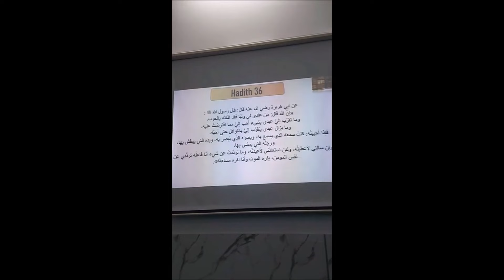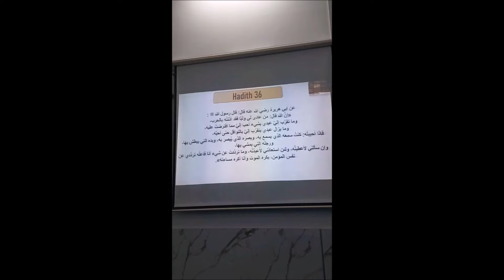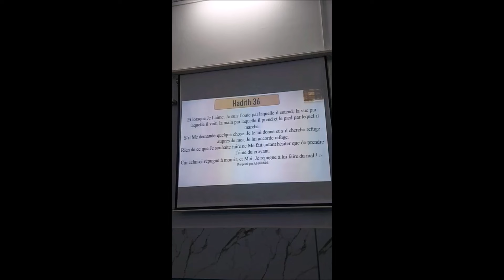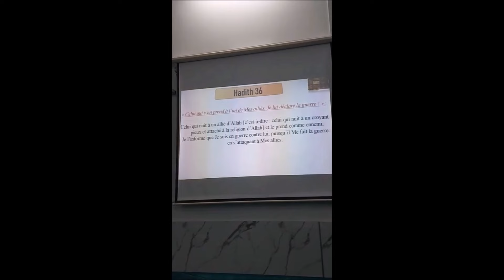𝗣𝗮𝘀 𝗱é𝗰𝗹𝗲𝗻𝗰𝗵𝗲 𝗲𝗻𝗲 𝗴𝘂𝗲𝗿𝗿𝗲 𝗰𝗼𝗻𝘁𝗿𝗲 𝗔𝗹𝗹𝗮𝗵 𝗽𝘂 𝗰𝗲𝗹𝘂𝗶 𝗸𝗶 𝗹𝗶𝗻 𝗽𝗿𝗲𝗻𝗱 𝗰𝗼𝗺𝗺𝗲 𝗔𝗹𝗹𝗶é 𝗣𝗮𝗿 𝗙𝗿. 𝗭𝗮𝘆𝗱 𝗜𝗺𝗮𝗺𝗮𝗻𝗲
The Minaret Of Good Preaching - 𝗣𝗮𝘀 𝗱é𝗰𝗹𝗲𝗻𝗰𝗵𝗲 𝗲𝗻𝗲 𝗴𝘂𝗲𝗿𝗿𝗲 𝗰𝗼𝗻𝘁𝗿𝗲 𝗔𝗹𝗹𝗮𝗵 𝗽𝘂 𝗰𝗲𝗹𝘂𝗶 𝗸𝗶 𝗹𝗶𝗻 𝗽𝗿𝗲𝗻𝗱 𝗰𝗼𝗺𝗺𝗲 𝗔𝗹𝗹𝗶é 𝗣𝗮𝗿 𝗙𝗿. 𝗭𝗮𝘆𝗱 𝗜𝗺𝗮𝗺𝗮𝗻𝗲